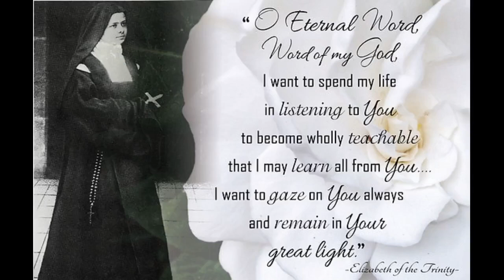Quote of the day, 8 November: St. Elizabeth of theTrinity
I am going to Light, to Love, to Life! Saint Elizabeth of the Trinity Her dying words On the 7th and 8th of November, she kept almost constant silence. Yet these words could still be heard: “I am going to Light, to Love, to Life! . . .” The night of the 8th to the 9th of November was very painful. Asphyxiation was added to her other sufferings. Toward morning, her acute pains abated. The alteration of her features showed she was on the point of dying. The community was called. Elizabeth’s eyes were now wide open and luminous. Almost...